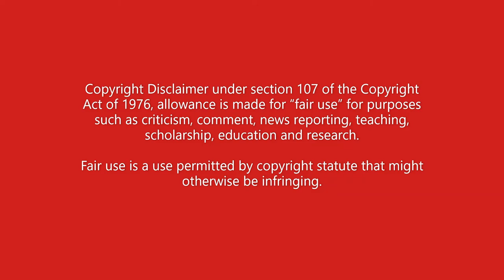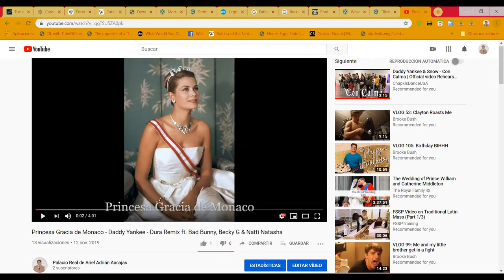My thoughts on the exhumation of Francisco Franco (in Spanish with English subtitles)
Hey everyone. This is my newest video within a month. I am explaining to you on why I disagree with the exhumation of Francisco Franco.